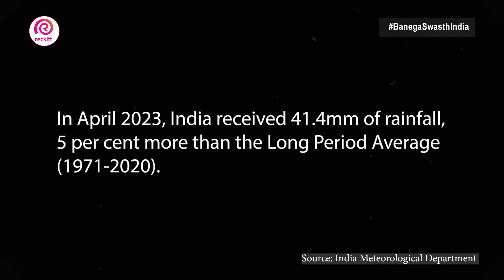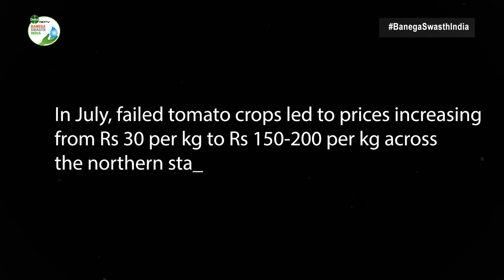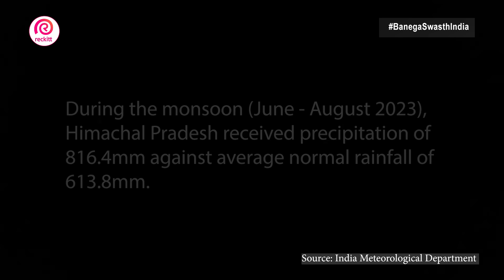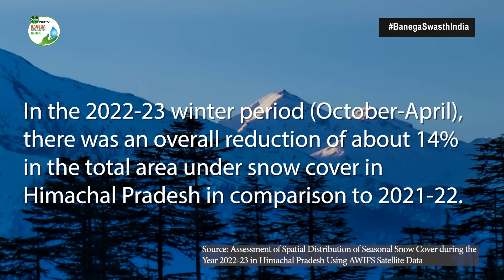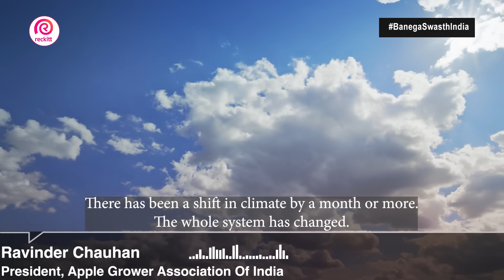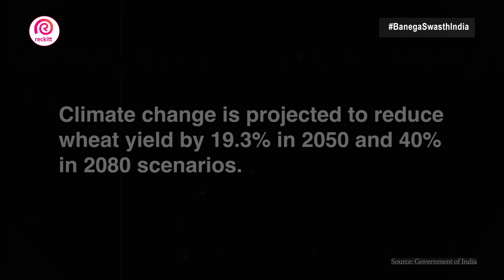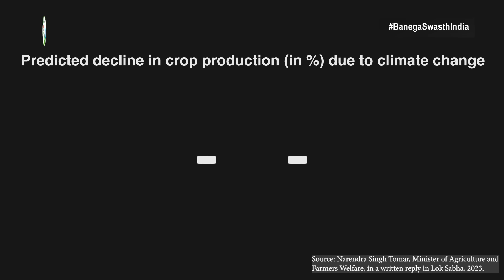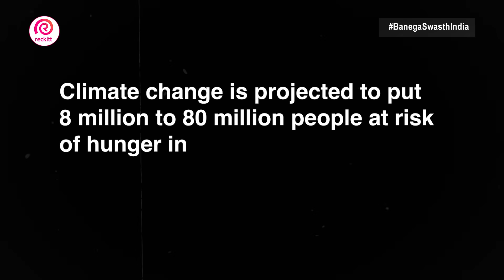Highlights of 2023: Impact Of Climate Change On Agriculture, Food Prices And Nutrition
India faced its hottest February in 2023 since record-keeping began in 1901. Extreme weather events - long dry spells, heatwaves, heavy rainfall followed by hailstorms – are all a manifestation of climate change and influence all sorts of crops in varied ways. We assess how extreme weather patterns in 2023 affected agriculture and what this means for the availability of food and its nutritional value.